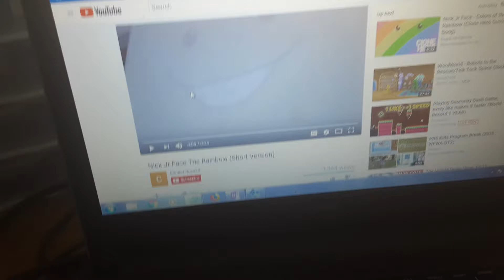Nick Jr Face The Rainbow (Short Version)